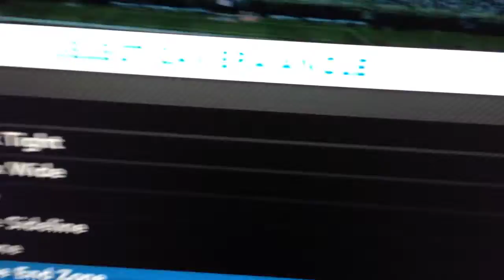Aj Hawk Madden12 Td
Madden12 Aj Hawk Td!